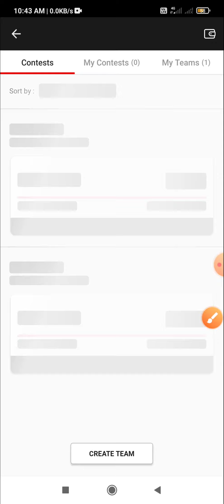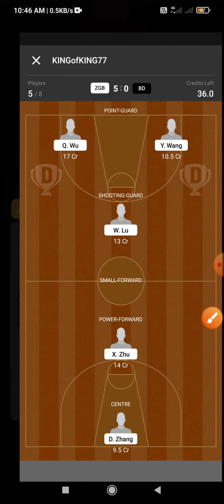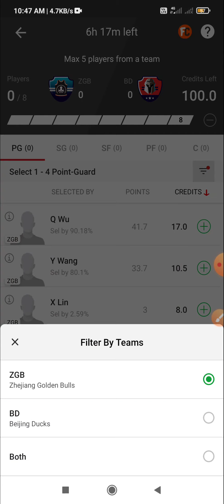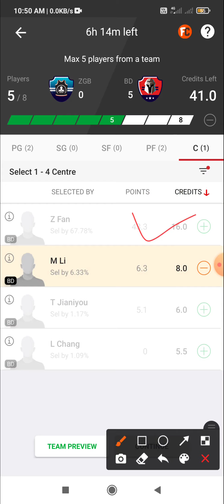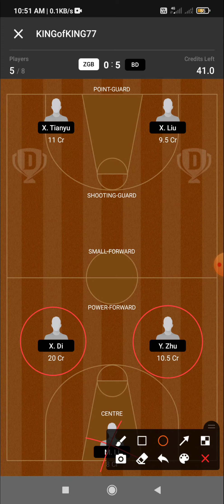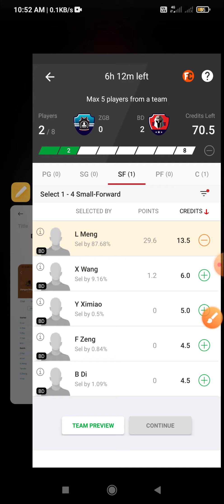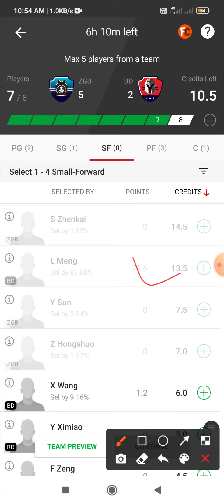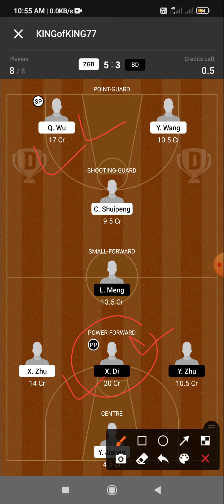ZGB VS BD DREAM11 TEAM | ZGB VS BD CBA BASKETBALL DREAM11 TEAM | ZGB VS BD DREAM11 PREDICTION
1) 👉 VISION11 LINK

2) 👉 11CHALLENGERS LINK

3) 👉MyFab11